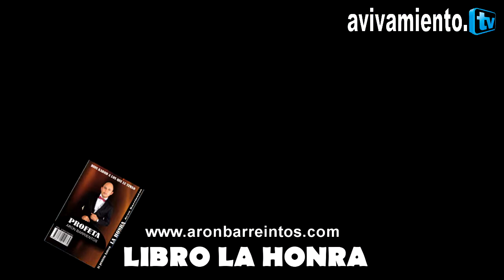SUPER HÉROE. PROFETA ARON BARRIENTOS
SUPER HÉROE

CREER ES PODER Y PODER ES HACER LO QUE NO TODOS HACEN, ES TIEMPO DE QUE SAQUEMOS LAS HABILIDADES ESCONDIDAS, DESPERTAR LOS DONES Y TALENTOS DORMIDOS,

NO PERMITAS QUE EL SUPER HÉROE QUE HAY EN TI, SE QUEDE DETRÁS DEL ANONIMATO, SOLO POR EL QUE DIRÁN LAS PERSONAS QUE CRITICA, CHISMOSAS Y CELOSAS, DESAFÍA TUS PROPIOS LIMITES Y CONQUISTA TUS SUEÑOS...